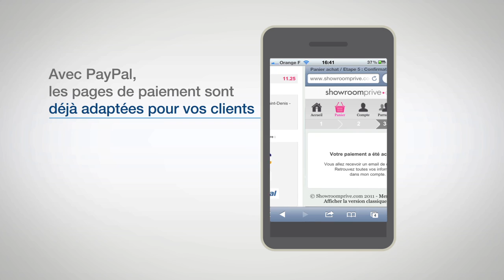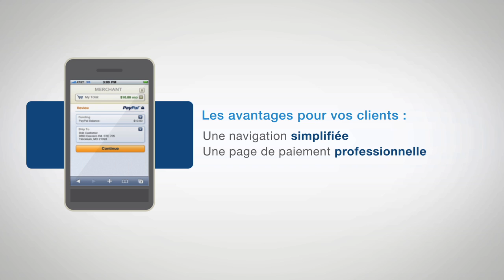M-commerce : vos clients ont déjà choisi. Et vous ?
Nos transactions sur mobile dans le monde ont déjà été multipliées par 5 entre 2010 et 2011. Transformez votre site e-commerce en site m-commerce dès maintenant